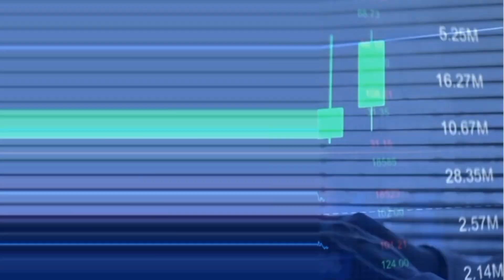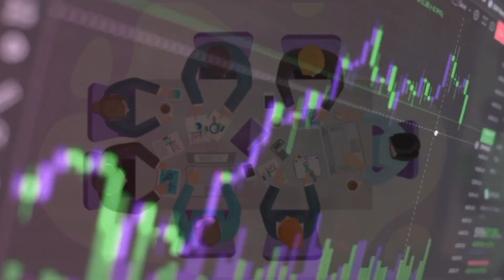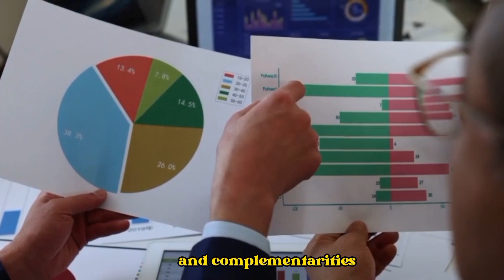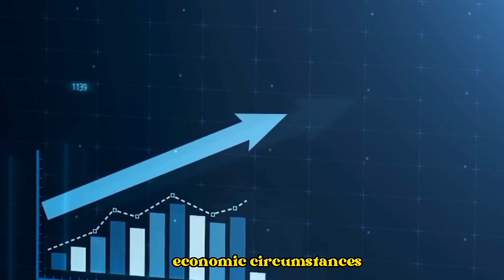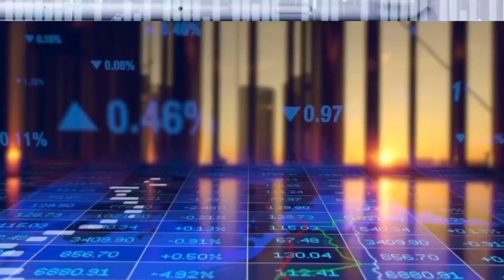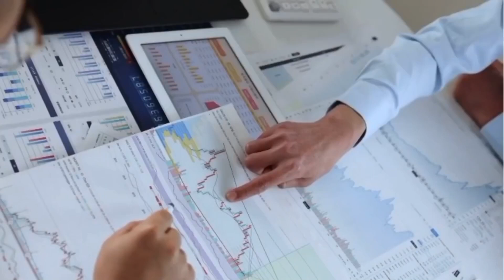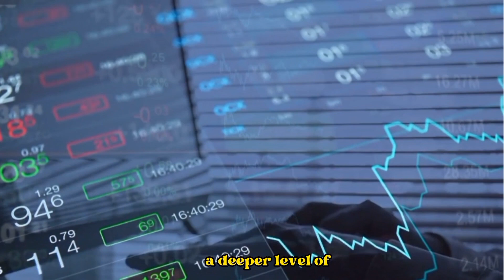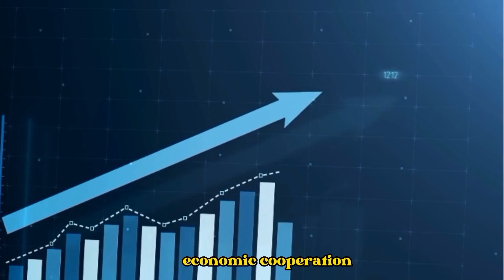BRICS new currency circulation DESTROYS all local currencies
The long-awaited debut of the BRICS alliance's new currency circulation system has been announced. With the ability to upend the dominance of established reserve currencies and usher in a new era of economic cooperation and influence, this significant decision has the power to transform the world's financial landscape.
Prepare to see a financial revolution, unlike anything you've ever seen! An announcement that would revolutionize the financial industry has been made by the BRICS alliance. Be prepared for the introduction of their ground-breaking new currency circulation system, which has the potential to undermine the supremacy of established reserve currencies and open the door to a profound shift in the balance of power in the world economy. Join us as we discuss the ramifications, prospects, and potential difficulties that lie ahead on this thrilling trip.
One of the main goals of the BRICS alliance is to strengthen trade and economic cooperation. Brazil, Russia, India, China, and South Africa are the member nations. They are aware of the potential for gains in trade and commercial ties that might benefit both parties. The BRICS alliance aims to promote trade amongst its member countries. Customs procedures are streamlined, logistics infrastructure is improved, and documentation requirements are made simpler. These steps are intended to lower trade expenses, minimize administrative roadblocks, and hasten the transfer of commodities throughout the alliance. Member nations can promote efficiency, competitiveness, and intra-group trade by enhancing trade facilitation. Bilateral and multilateral trade agreements are actively negotiated and implemented by the BRICS nations. These agreements seek to improve market access, lower trade barriers, and greater economic integration. Member nations can ease the flow of products and services, encourage fair competition, and foster trade and investment by removing or lowering tariffs, quotas, and non-tariff barriers. The BRICS alliance supports tourism, intercultural exchanges, and people-to-people interactions in order to further deepen economic cooperation. In order to improve understanding, build tighter ties, and foster a climate that is conducive to economic cooperation, cultural events, academic exchanges, and tourism marketing activities are all undertaken. Member nations can create cultural diplomacy, deepen connections, and promote corporate cooperation through promoting people-to-people encounters. To actively promote and facilitate trade and investment possibilities, BRICS member nations establish trade and investment promotion agencies.
These organizations are essential in disseminating information, planning trade missions, organizing business meetings, and offering assistance to organizations looking to investigate trade and investment opportunities inside the alliance. Member nations can improve economic cooperation and broaden trade and investment possibilities by establishing business ties and facilitating networking opportunities. To capitalize on one another's advantages and complementarities, the BRICS nations place a strong emphasis on sectoral collaboration. They name major industries for cooperation, including industry, agriculture, energy, technology, and services. To encourage collaboration and boost competition in various industries, joint projects, investment initiatives, and technology transfer programs are launched. Member nations may maximize their combined strengths and promote economic progress by combining resources, exchanging knowledge, and fostering joint ventures.
The BRICS alliance's key goals are to increase financial independence and sovereignty. The BRICS nations have formed currency swap agreements among themselves to strengthen it. Bypassing the need for a third currency as a middleman, these agreements allow member nations to carry out bilateral trade and investment transactions in their own currencies. Member nations can increase their financial independence and sovereignty by reducing their reliance on foreign currencies and the fees associated with transactions. The ability of member nations to exercise control over their monetary policies is one of the essential components of financial independence and sovereignty.